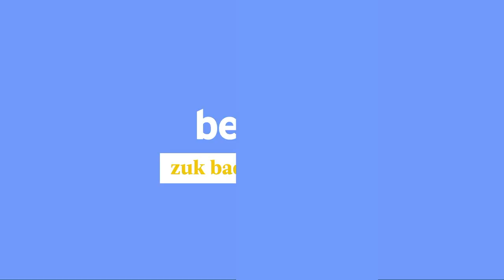Euskal Herritik Eslovakiara: ukrainar baten isotrioa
| Iryna Dotsenko Euskal Herrian bizi da, Astigarragan. Oporretan joan zen ukrainara, ama bisitatzera. Han zela, gerra hasi zen. Amarekin ihes egin zuen eta Euskal Herrira itzuli zen. Duela egun gutxi martxan jarritako ekimenaren berri izan zuenean, ordea, laguntzeko beharra sentitu zuen.

Berriz joan da hara, Eslovakiako mugara, ukrainarrei laguntza ematera eta hainbat ukrainarrei Euskal Herrira etortzen laguntzera. Ezagutu bere bizipena!